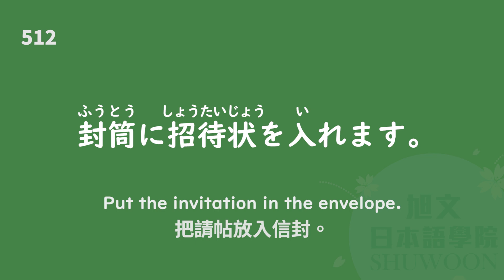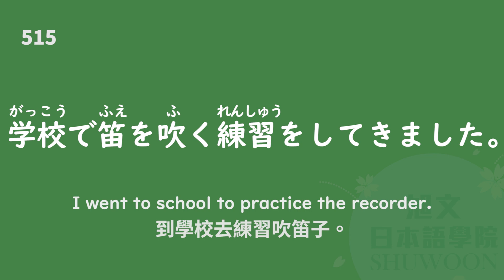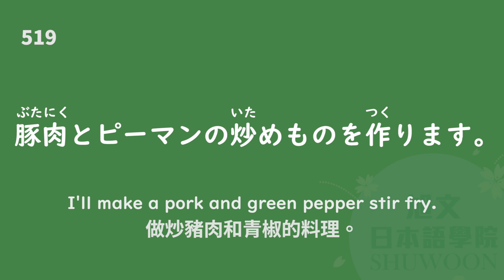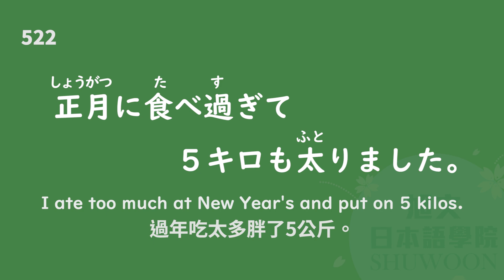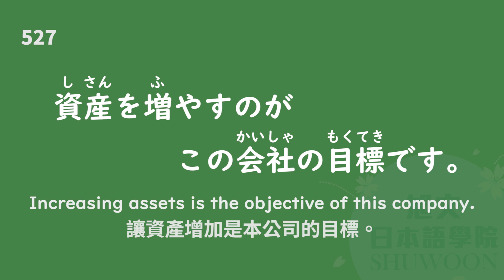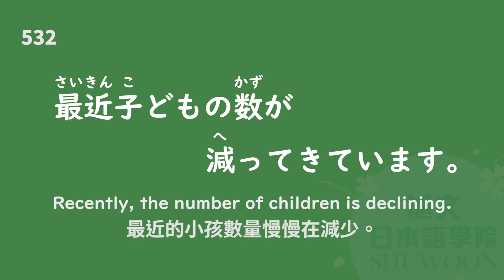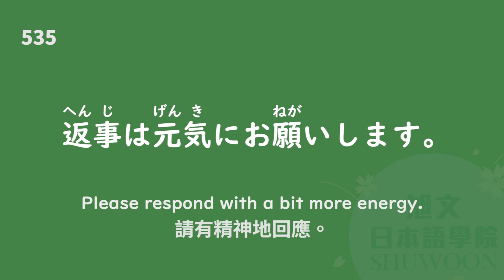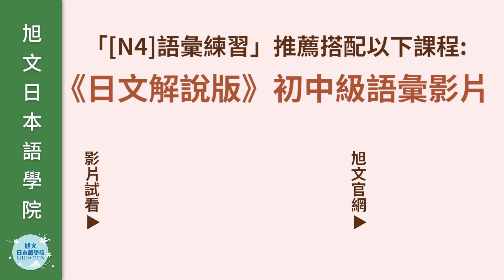第十八回 Part 18 30個日文N4語彙 聽力+跟讀練習 30 Words for JLPT N4 Listening & Speaking Practice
聽力及跟讀練習來到18回，各位都把N4常用語彙記住了嗎！
還在努力的朋友們也別氣餒，多聽、多看、多唸出聲音來練習，印象就會更深刻喔！

0:00 Start
0:18ファクス
0:32封筒
0:49増える
1:06深い
1:27吹く
1:45複雑
2:06復習
2:24不幸
2:44豚肉
3:03普通
3:23葡萄
3:42太る
4:02布団
4:18船
4:36不便
4:56踏む
5:14増やす
5:35プリント
5:55プレゼント
6:15文化
6:33文章
6:51減る
7:10ベルト
7:27変
7:46返事
8:02僕
8:21星
8:36褒める
8:55参る
9:14枕
9:40 End